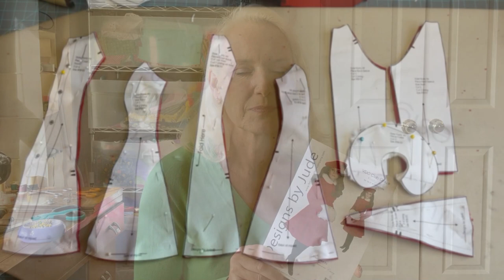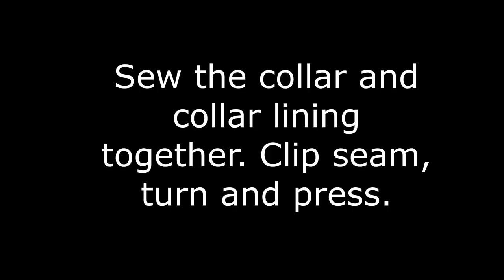Doll Clothes Sewing Tutorial / Winter Doll Coat with Godets / Club Grace / VDC Frosty Air Pattern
This doll clothes sewing tutorial walks you through the construction of a fully lined cozy winter coat with godets in the hemline and a snap front closure. The pattern was created in sponsorship of the Virtual Doll Convention Club Grace subscription program. The pattern is called Frosty Air. You can find it and other fashion doll clothes sewing patterns on our

You can also use the instructions for the Christmas Spark pattern for the 10" Patsy doll. The Patsy pattern was designed for the 2022 SPARK campaign to support St. Jude Children's Hospital.

For information about Club Grace, Ellowyne Wilde releases, and upcoming Virtual Doll Conventions,

Sewing hams by Sherry O'Brien

Frosty Air Pattern for RTB101 Dolls
Fastturn Fabric Turners
Mini Steam Iron
Teflon Ironing Sheets
Fray Check
Heat Erasable Fabric Pens
Magnetic pincushion